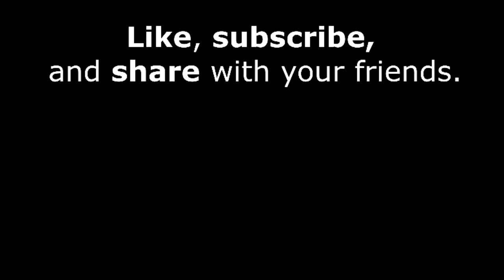SCP-3213 Heck Off, Carl.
Little something to hold y'all over until the podcast on the 2nd.

Licensed creative commons 3.0 SA/BY.

Special thanks to TheVolgun for helping me with the voicework in the article.

The logo used in this audio work was created by SunnyClockwork.
The modified logo includes details added by djkaktus.

Both are creative commons.